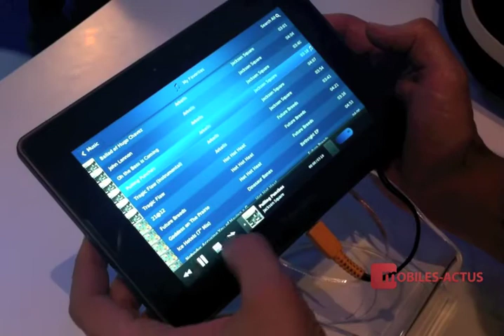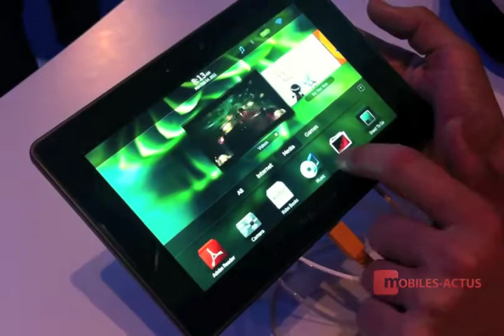BlackBerry PlayBook - Démonstration, prise en main